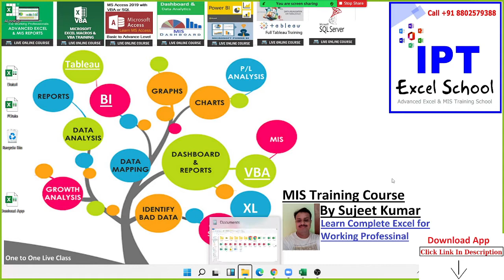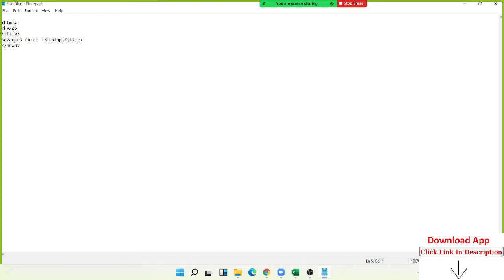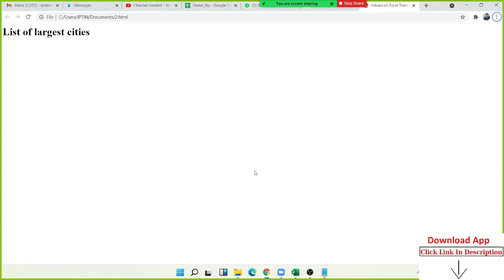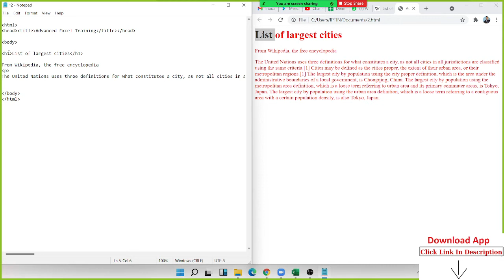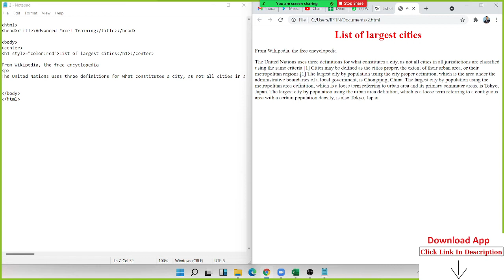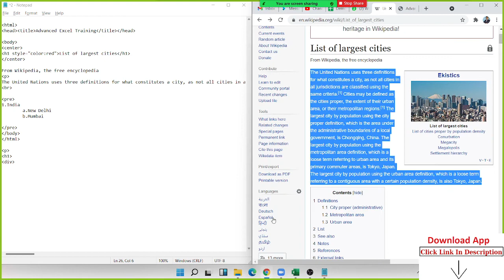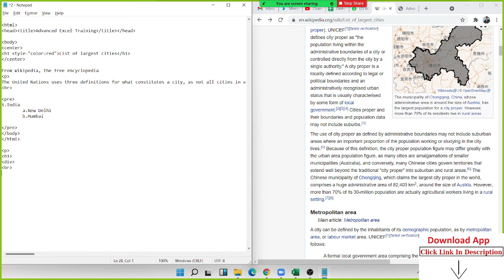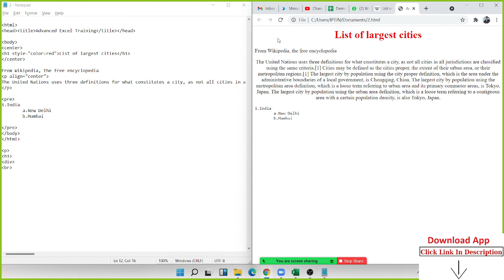Website Design Course - HTML Tag Explanation